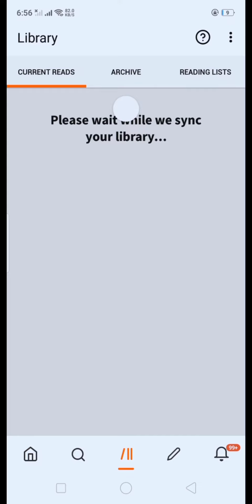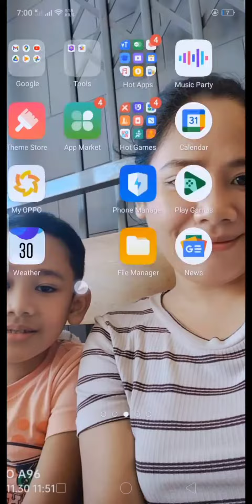Screen record (madali lang pala)